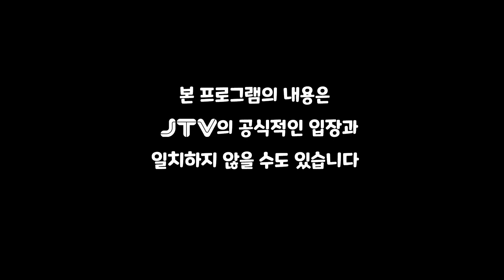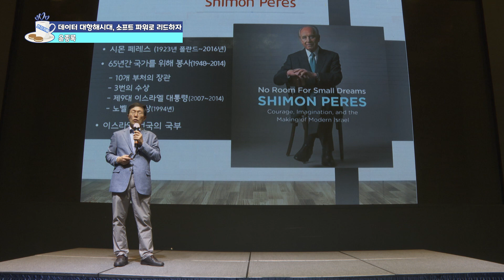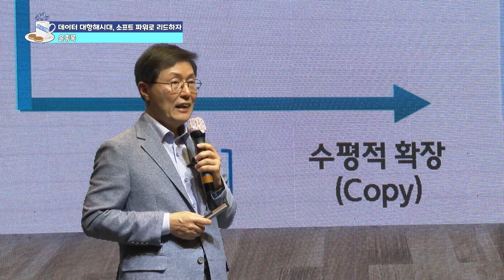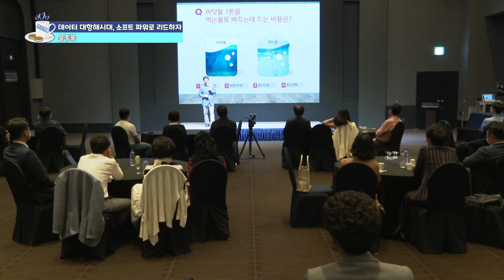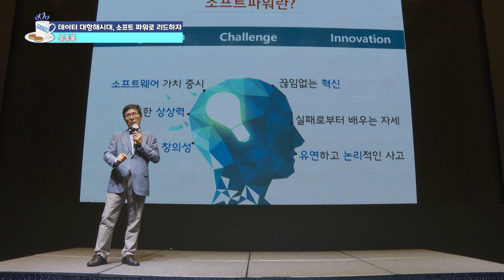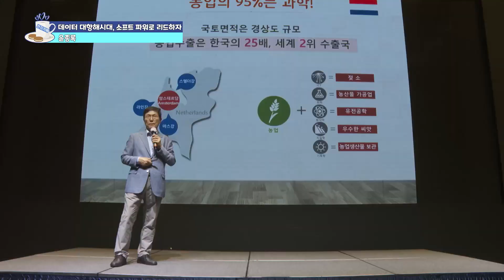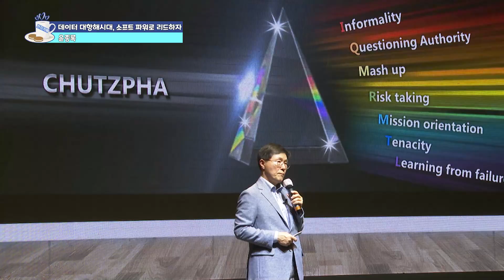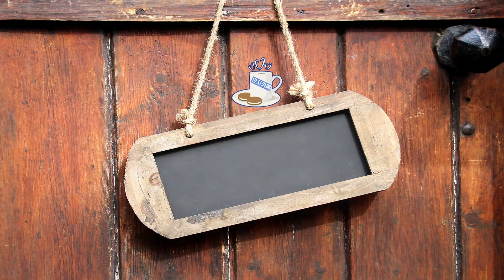JTV전주방송 [반지카페] 데이터 대항해시대 소프트 파워로 리드하자 / 윤종록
[반지카페]데이터 대항해시대 소프트 파워로 리드하자(윤종록)